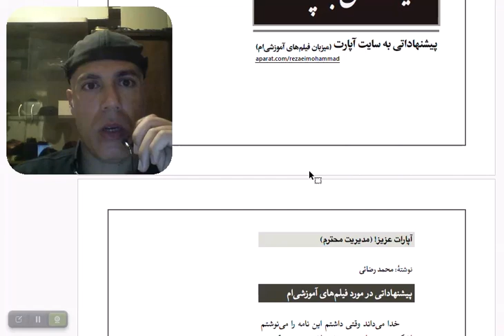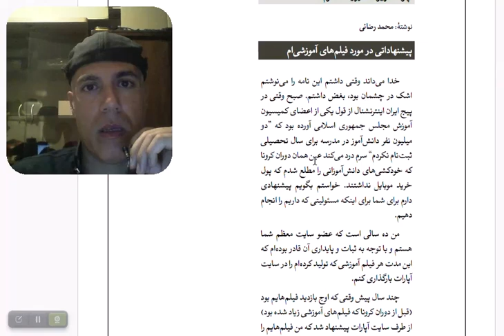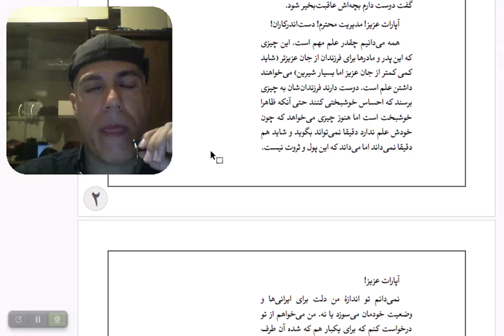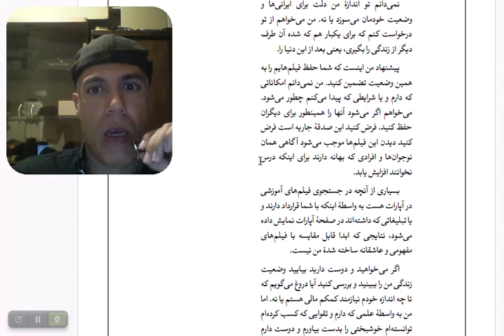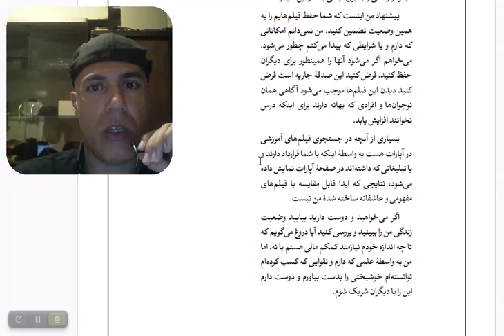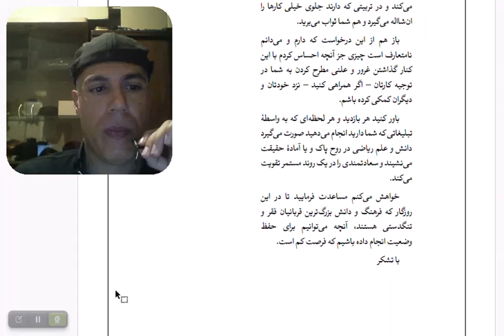وصیت من به آپارات در مورد فیلم‌های آموزشی‌ام